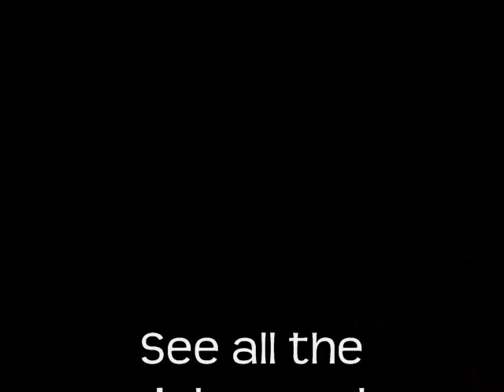09/20/08 NMSU vs UTEP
CrucesLive.com - NMSU Aggies versus UTEP Miners at the Battle of I 10, El Paso Las Cruces College Football